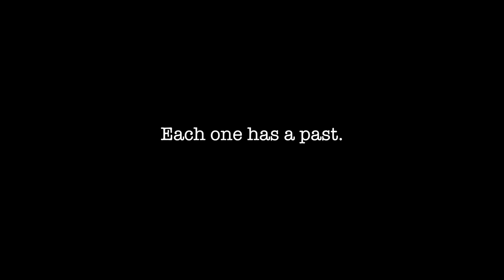OG Lana Massey